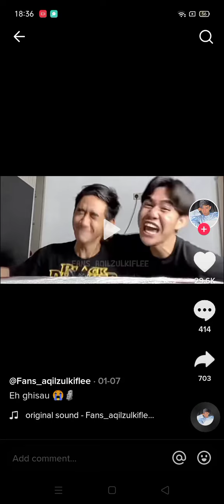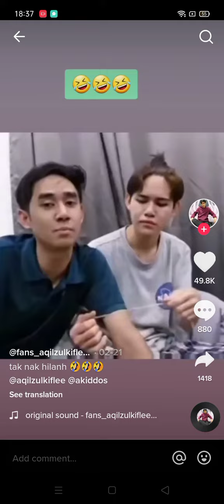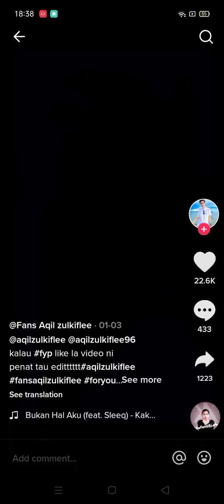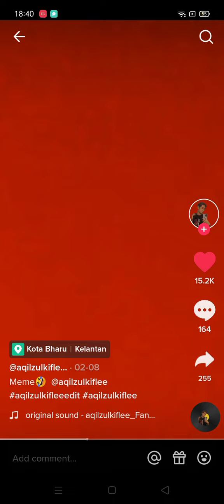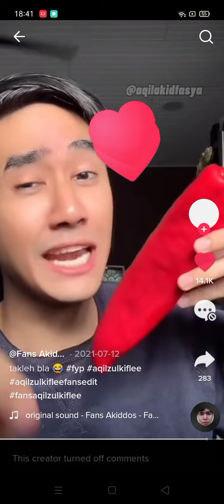tengok tik tok fans aqil:)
ini tik tok fans aqil zulkifler